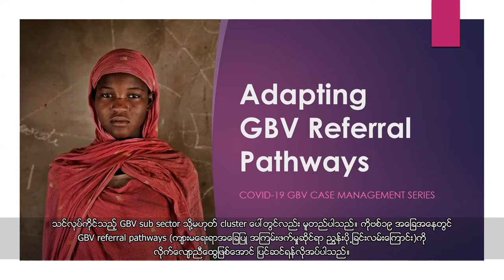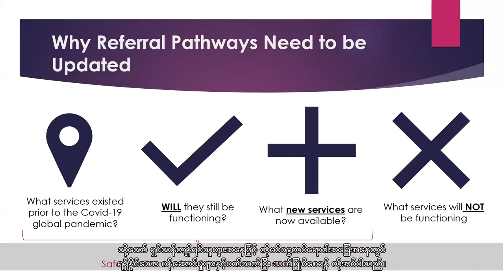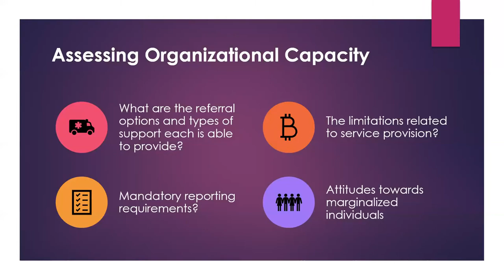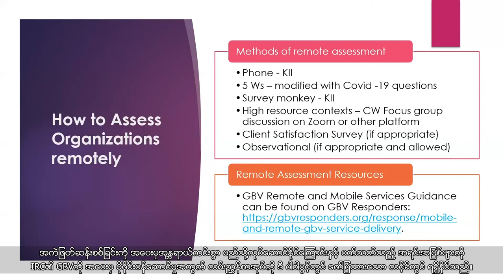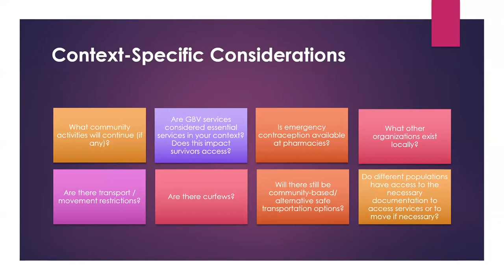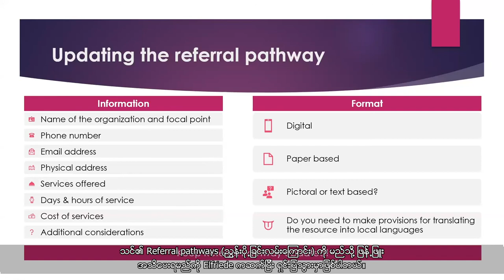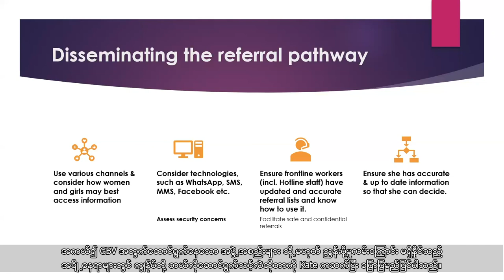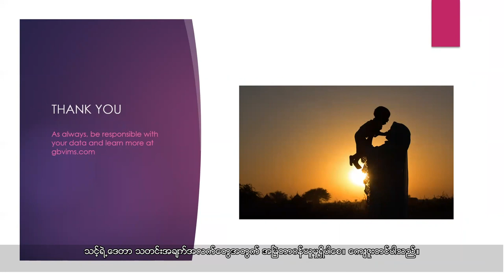GBVIMS COVID-19 Series: Updating referral pathways (Myanmar Subtitles)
This episode aims to provide practical support to GBV service providers, as well as the interagency GBV coordination body in country (e.g. GBV sub-sector or cluster) to adapt their referral pathways in response to the COVID-19 Pandemic.